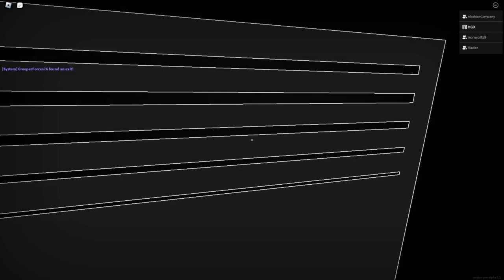Cramped Spaces - Ep 2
new longest period without a video. thats pretty cool